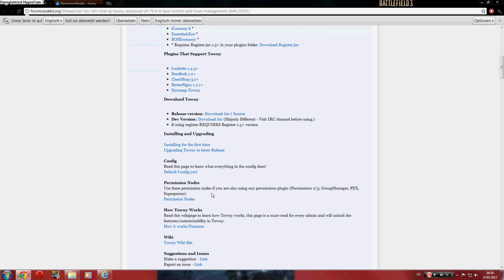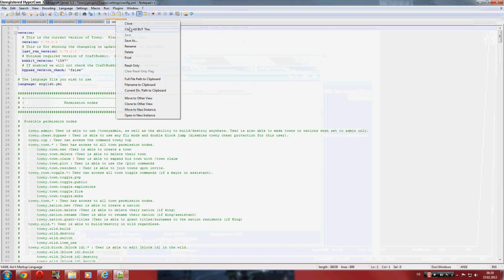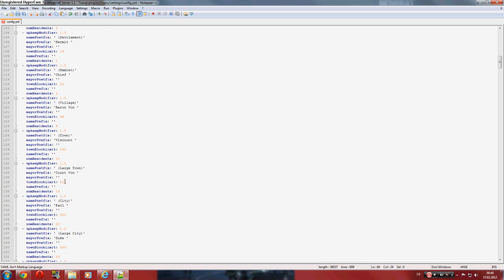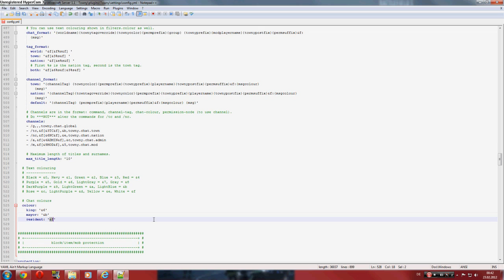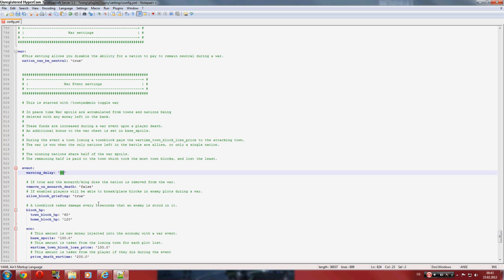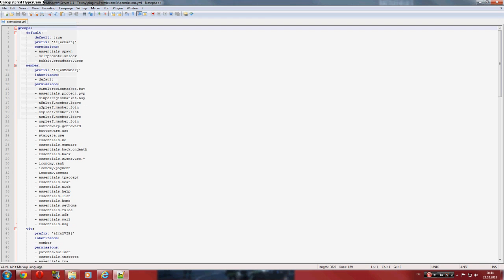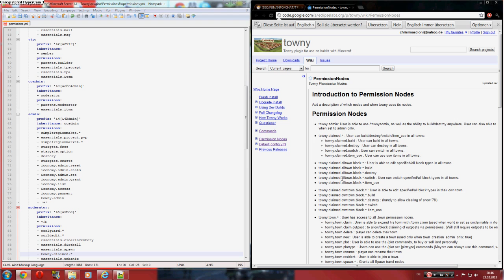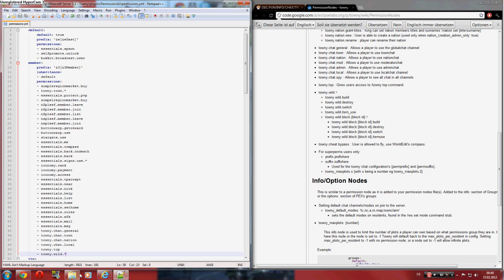Bukkit Plugin Towny Tutorial Instalation + Permissions [HD/Deutsch]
Hi, hir zeige ich euch das minecraft Plugin Towny.
Fals ihr euch keine Stadt Kaufen Könnt dan braucht ihr IConnomy 5